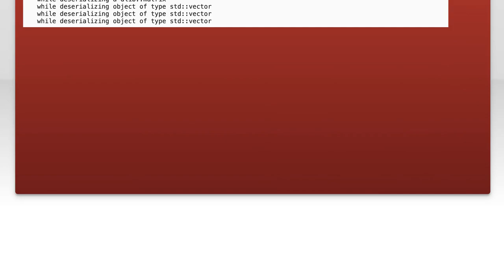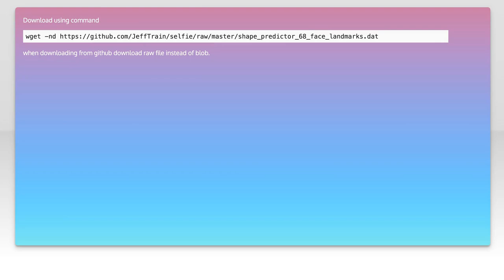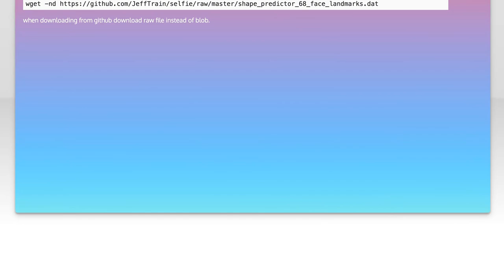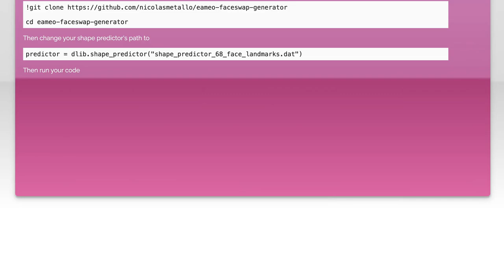Fixing Dlib Error: Deserializing Object of Type Short - Troubleshooting Guide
In this video, we tackle a common issue faced by developers when working with Dlib: the "Deserializing Object of Type Short" error. Whether you're a seasoned programmer or just starting out, this troubleshooting guide will walk you through the steps to identify and resolve this frustrating problem. Join us as we break down the error, explore its causes, and provide practical solutions to get your project back on track.

Today's Topic: Fixing Dlib Error: Deserializing Object of Type Short - Troubleshooting Guide

Related to